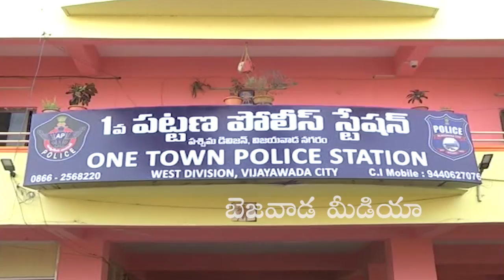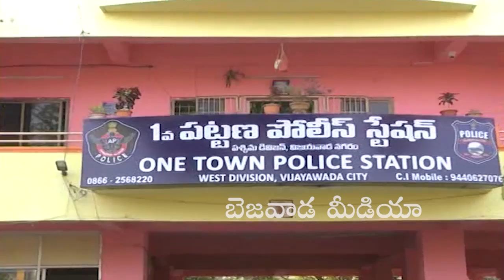Sri Sudha Complaint Against Shyam K Naidu | Mid Night Attack on SriSudha | Bezawada Media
POLLING BOOTHS
AP NEWS